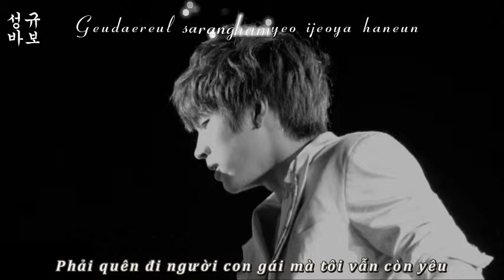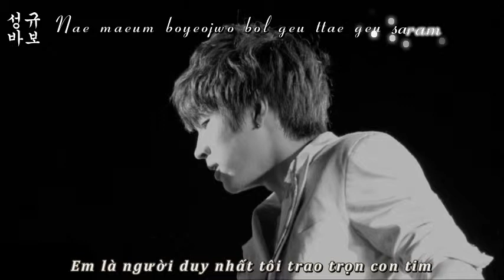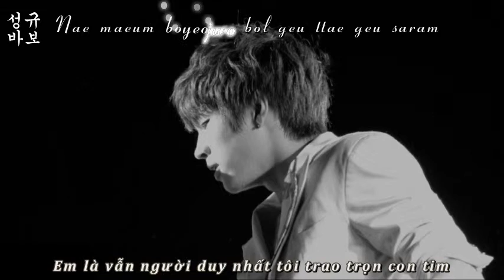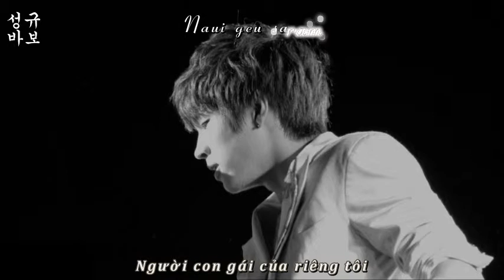[Vietsub+Kara] Making Memories-Woohyun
Translator: JiAe
Timer: JiAe
Encoder: JiAe